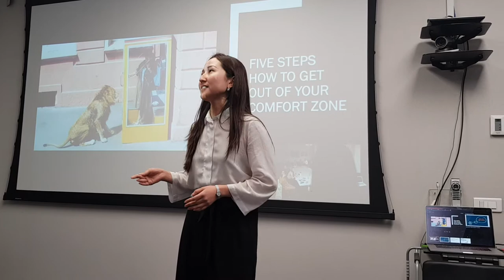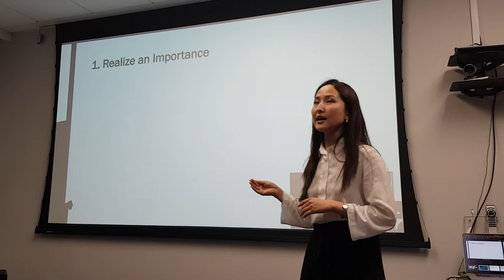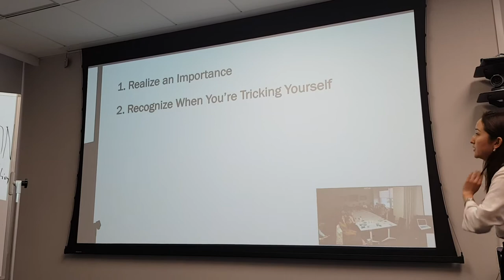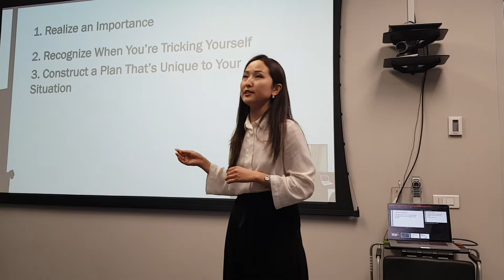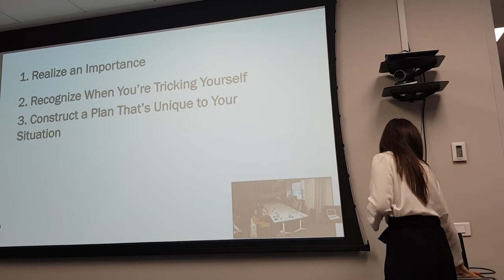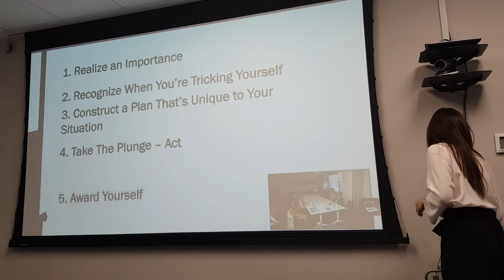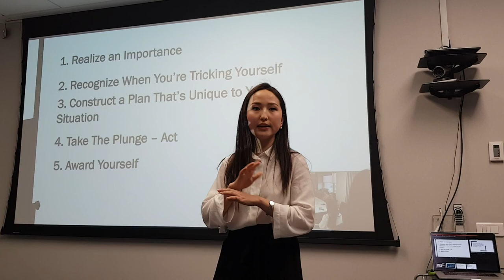Astana Toastmasters Club Regular Meeting 17 May 2018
Aiganym Kadrina
Competent Communication manual
Project #2
Organize Your Speech
Title: 'Five steps to get out of your comfort zone'
Mentor - Almat Juvashev